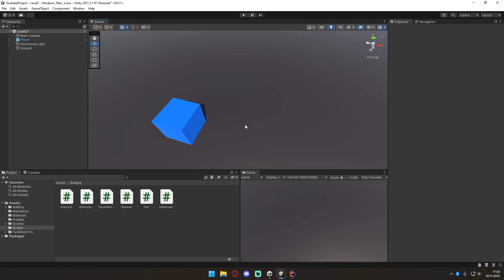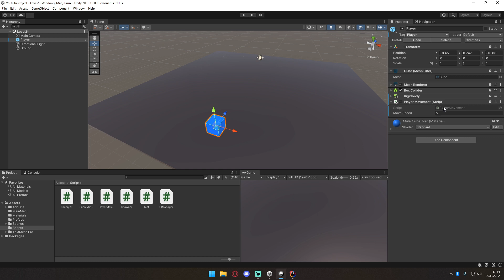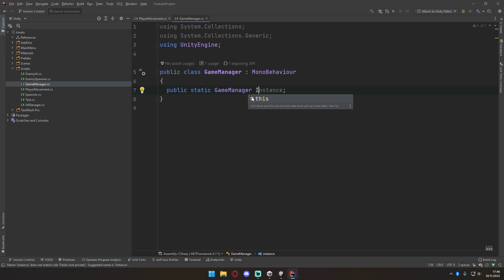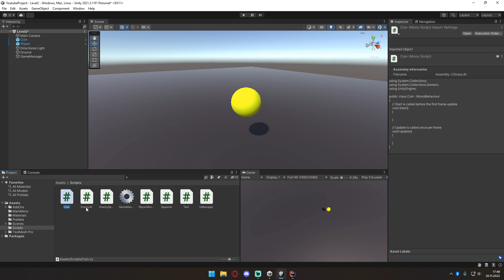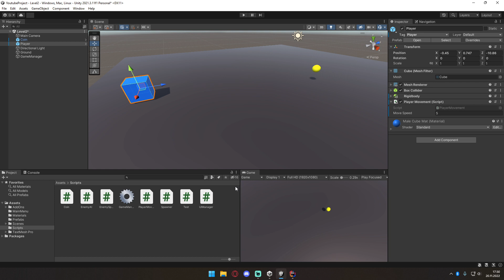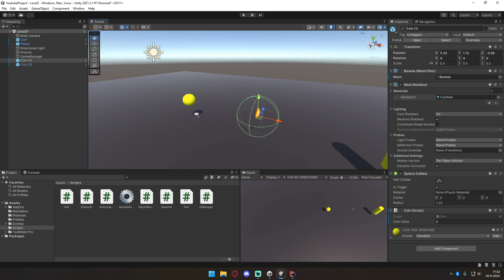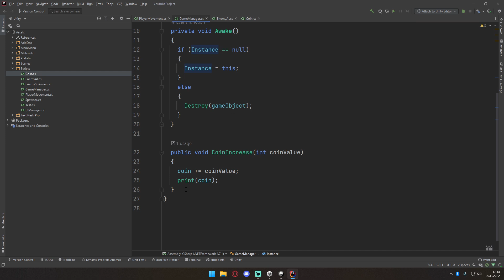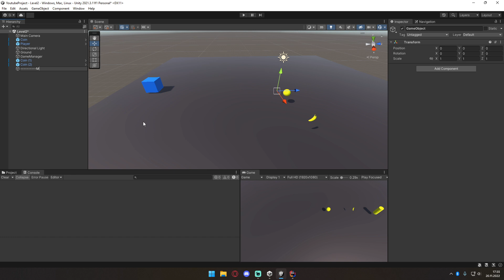SINGLETON İLE KODLAMANI BİR ADIM İLERİYE TAŞI!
Singelton design pattern'ın gücünü öğrenceğiz! Discord adresimize katılıp oyun geliştirme ile ilgili konuşabilir.

Ne yapacağız : (00:00)
Desgin pattern ve Singelton nedir:(00:12)
GameManager oluşturma: (01:35)
Sıngelton design pattern nasıl kodlanır:(02:45)
Para sistemini  singelton ile yapma:(04:24)
Beğeni, yorum, abone ol faslı:(11:32)